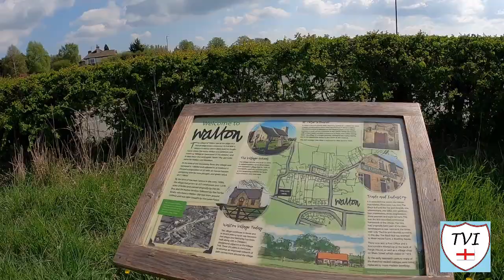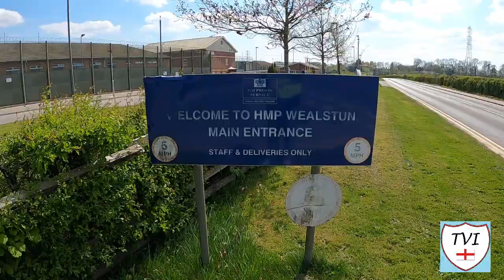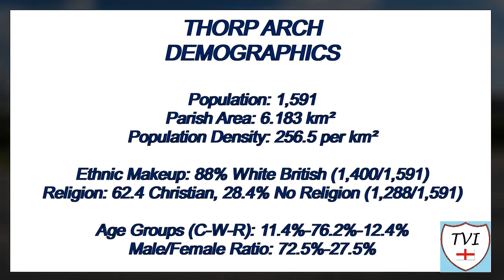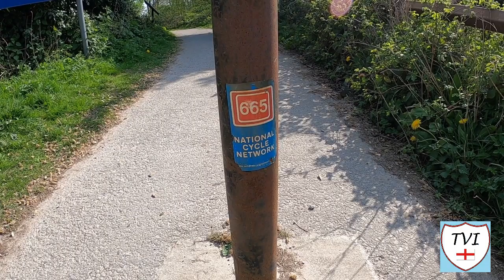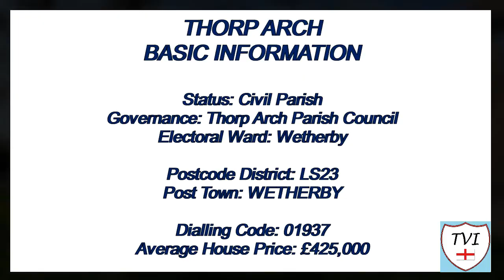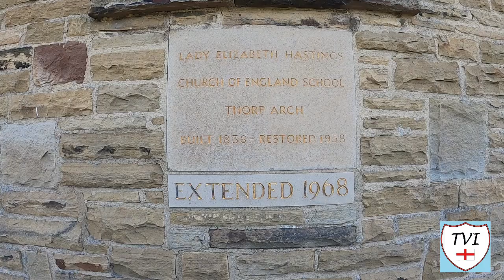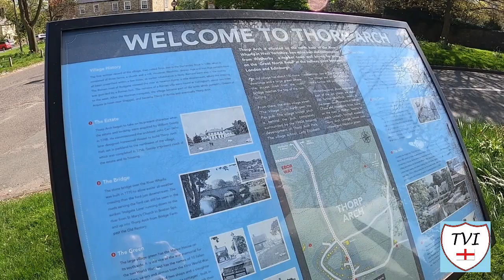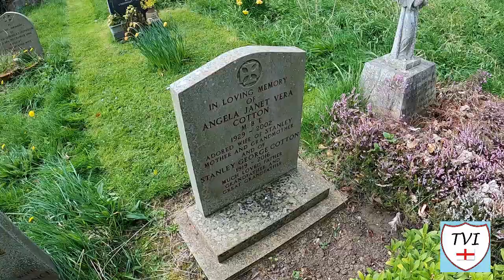THORP ARCH: Leeds Parish #18 of 38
So today there’s a village to walk around, but first we’ve got to get there, starting from where we left off last week. That means our first landmarks are not within the village. First up is HMP Wealstun Prison formed by an amalgamation two prisons built in 1965. The amalgamation took place in 1995 and it was an historic development for the Prison Service

The resulting prison had a category C closed side and category D open side within one establishment. Further building development has taken place at the prison in recent years. It’s now a category C prison fully, and opened as such in 2010 after building work was completed on the former category D part of the prison. Wikipedia lists one notable inmate – Owen Oyston

The village is on the north bank of the River Wharfe which separates it from Boston Spa to the south. This will be the very first time we’ve encountered the River Wharfe on the channel. The Wharfe is 65 miles long making it the 21st longest river in Britain. It is a public navigation from Tadcaster to its junction with the Ouse near Cawood and its tidal from Ulleskelf to the Ouse.

The village is quite small in comparison to the area that the parish boundaries cover. It has relatively few amenities but it does have a primary school and public house. The first written record of the village was in the Domesday book when it consisted of three farms, a church and a mill. It was recorded as “Torp”.

After the Norman conquest, the village became part of the lands which passed to Osbern of Arques and as a result became known as Thorp D'Archis and this eventually became THORP ARCH.

Join me as I try to visit every single parish in the City of Leeds.  There are 38. Here's the EIGHTTEETH one – Thorp Arch.